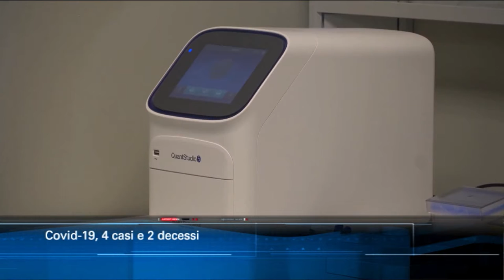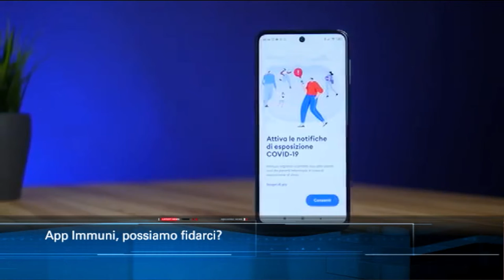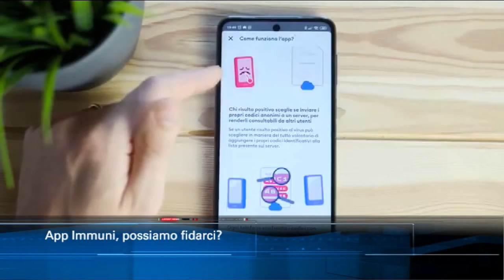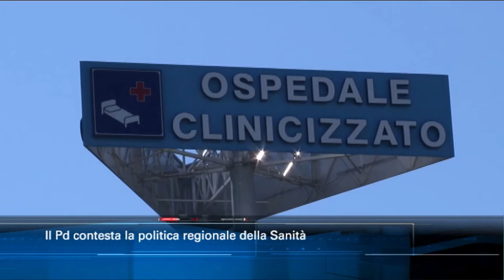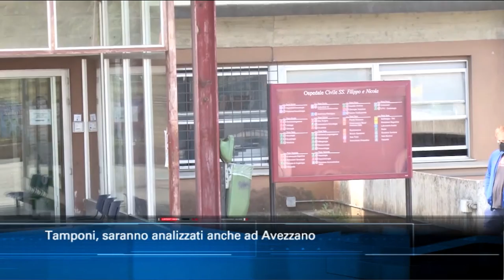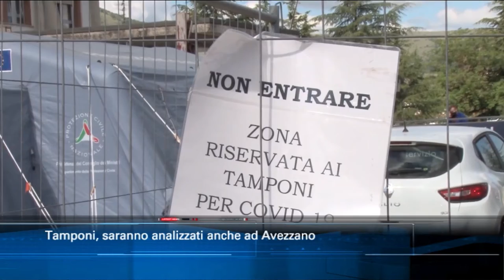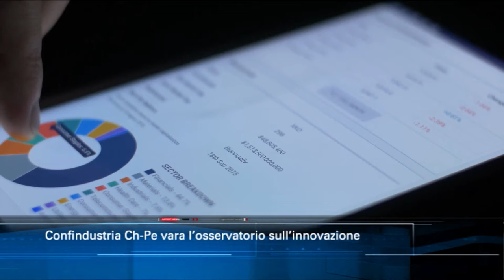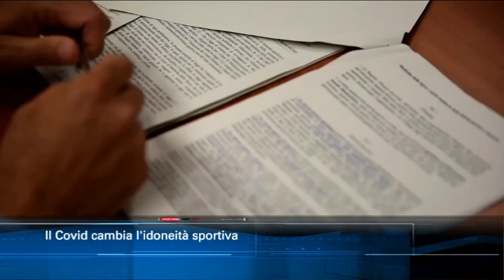TgSei edizione delle 19 di giovedì 28 maggio 2020